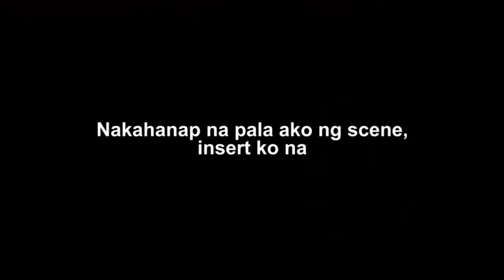Funny Moments by: Alex